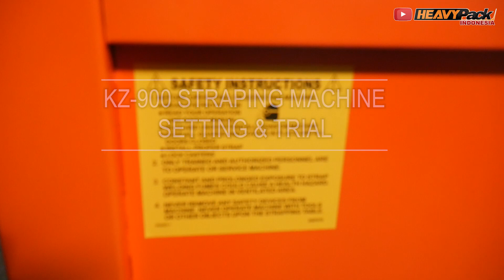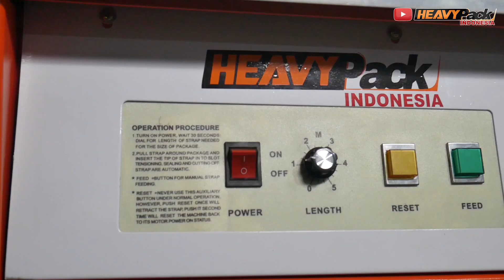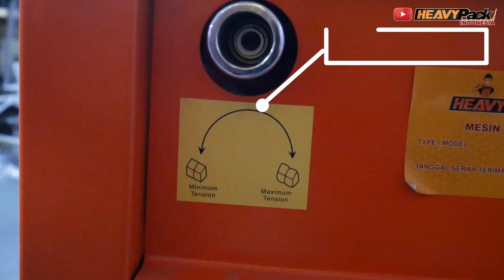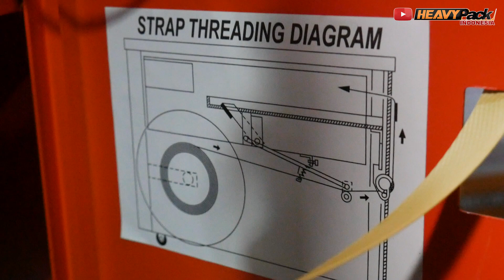KZ-900 STRAPING MACHINE SETTING & TRIAL MESIN STRAP KARDUS KOTAK PABIK, BANDARA, STASIUN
Hubungi Call Center kami dibawah ini :
For Fast response Chat
Heavypack Indonesia - Professional Packaging Machine
Heavypack Indonesia - Machine For Your Future